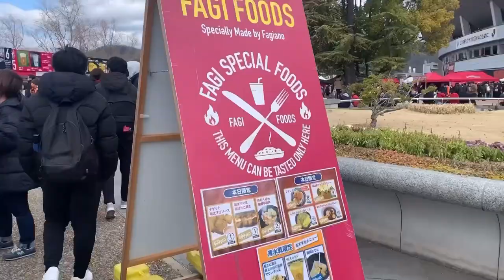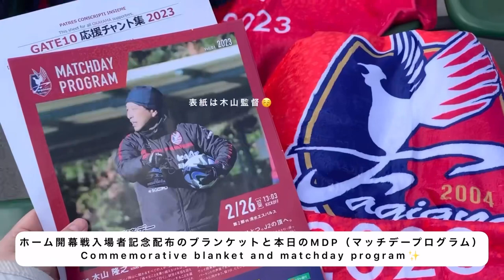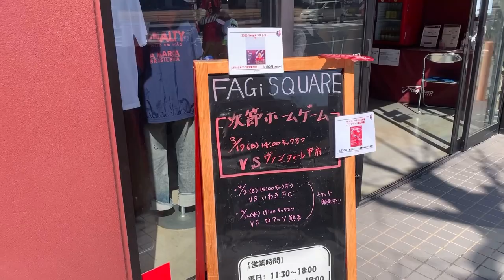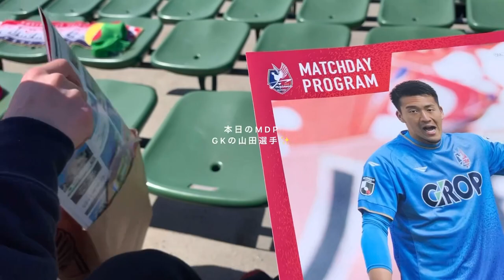ENG)【vlog】J2⚽️ファジアーノ岡山ホーム Cスタへ💙♥️｜ホーム開幕戦 vs清水エスパルス ｜vs 昨年天皇杯王者 ヴァンフォーレ甲府｜卒業生優待🌸｜サッカー観戦vlog ⚽️🔥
今回は地元のチーム、J2リーグ ファジアーノ岡山の試合を見に行った様子を2試合分まとめたサッカー観戦vlogです💡✨

2/26（日）Cスタホーム開幕戦 ｜vs 清水エスパルス
3/19（日）第5節  ｜vs ヴァンフォーレ甲府

  in City Light スタジアム🏟

受験も無事終了し進学先が決定したため、受験期に見れてなかった国内外の試合を沢山見逃し配信で見ようと思います🎞🧦

3/19の試合は県内の卒業生に対してバック自由席のチケットを500円で購入できる優待があり、先日卒業してきた私は有難く恩恵に預かりました😳

小学生の頃に夢チケを利用したことがありますが、｢子供たちに夢を！｣というクラブ理念のもと地域貢献や社会作りに積極的に取り組むファジアーノ岡山の姿は私の将来の夢にも影響を与えています。地域密着型のチームもそうでないチームも、歴史ある流れを汲んでそれぞれの形があることが良い事だと思いますが、Jリーグのチームの中でどんどんこのような動きが進んでいることはすごくいい事だと思うので、30年の節目を迎えたJリーグ、これからのさらなる発展が楽しみです。